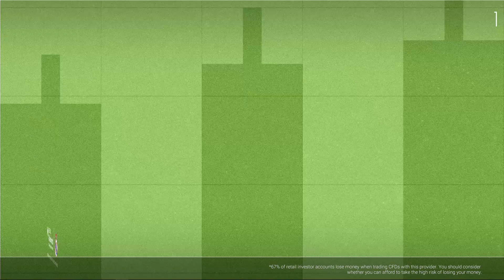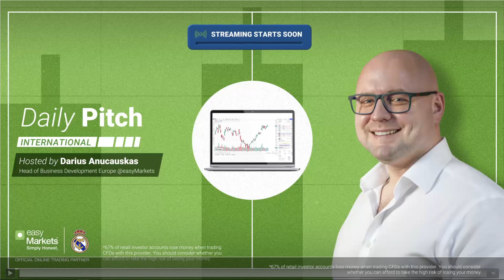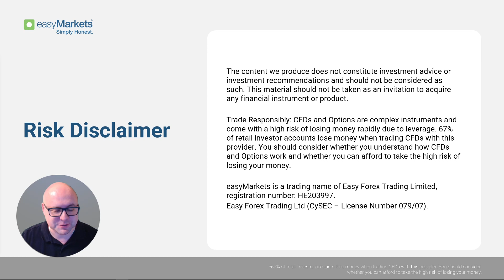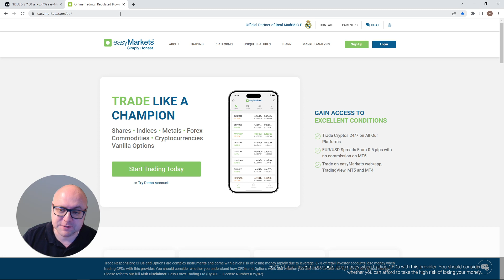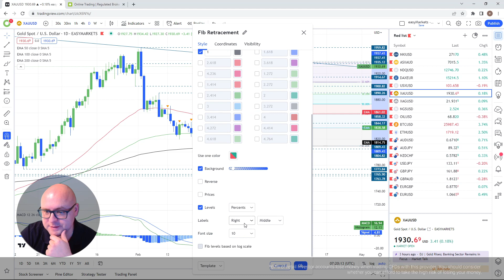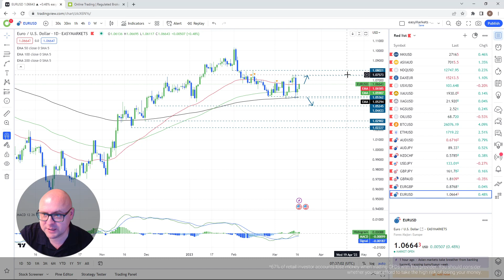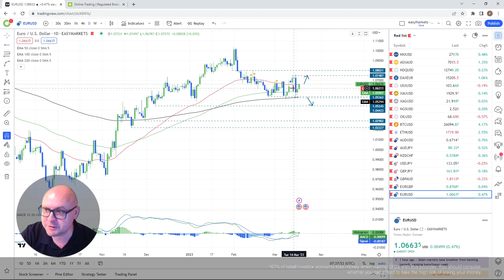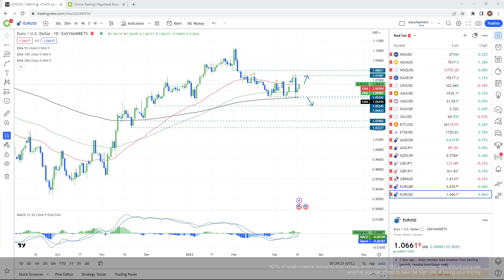Is EU Inflation Crawling Up Again? - Daily Pitch Int. with Darius Anucauskas//EP.08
Today’s technical overview – Nikkei 225, ASX 200, Nasdaq 100, DAX 40, DXY, Gold, Silver, WTI Oil, BTCUSD, ETHUSD, AUDUSD, AUDJPY, NZDCHF, USDJPY, GBPJPY, GBPAUD, EURGBP, EURUSD.